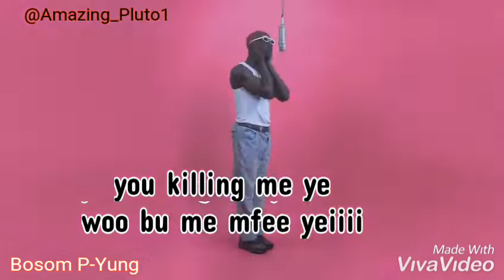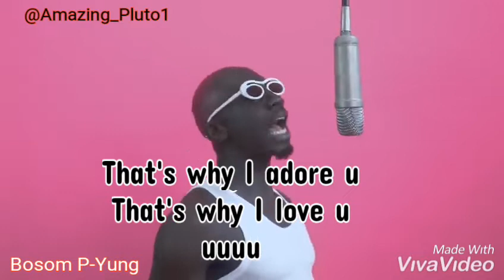Bosom P Yung Attaa Adwoa Lyrics video @Amazing Pluto1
Bosom P Yung Attaa Adwoa Lyrics